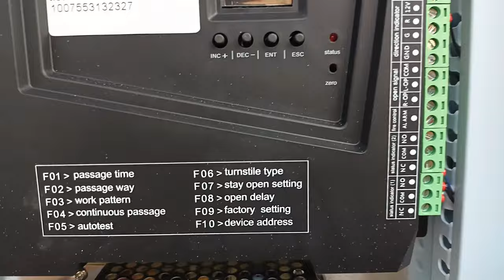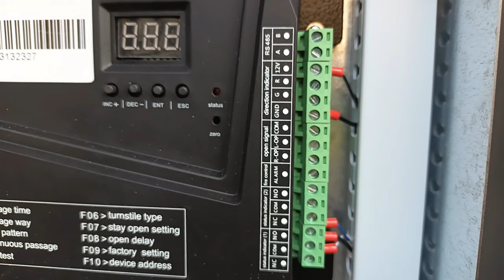Turnstile Installaction Complete Video Ewit, ZKTeco, eSSL in Hindi 2023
Thanking You
Techy Raj